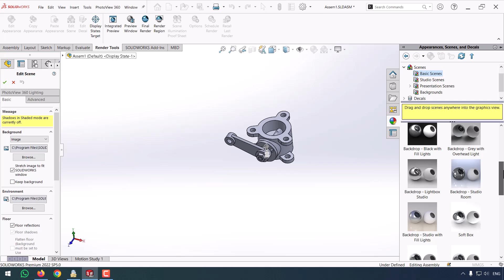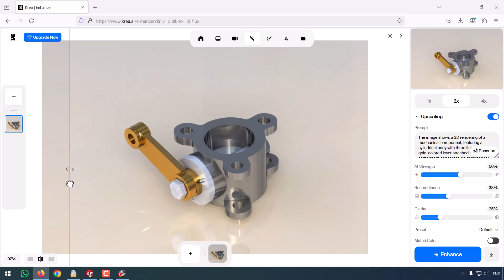How AI is Revolutionizing Rendering in SolidWorks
Are you tired of long rendering times and complicated settings in SolidWorks? In this video, we explore how artificial intelligence is revolutionizing the rendering process—making it faster, smarter, and more intuitive than ever before!

✅ Learn about AI-powered rendering tools
✅ See a side-by-side comparison of traditional vs AI-assisted renders
✅ Get tips on how to speed up your workflow and boost your design quality

Whether you're an engineer, product designer, or CAD enthusiast, this video will give you insight into the future of 3D visualization.